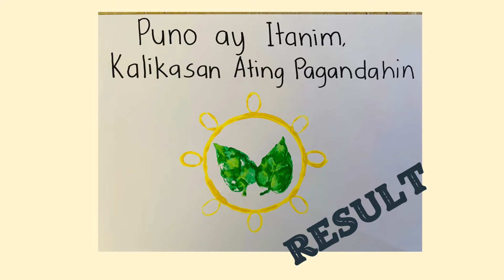Paglilimbag ng logo gamit ang patapong bagay